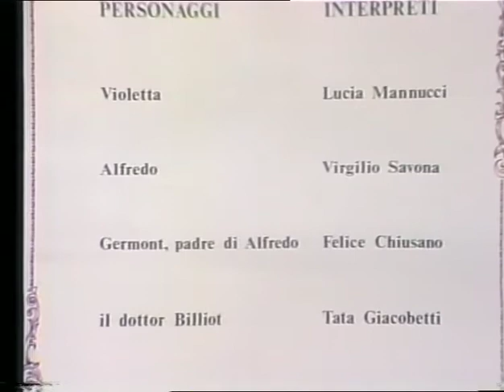QUARTETTO CETRA - "La traviata" - ANTENNA 3, le parodie di Bingooo!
Studi televisivi di Antenna 3 Lombardia, fondata nel 1977 da Renzo Villa.
Bingooo! trasmissione di punta dell’emittente. (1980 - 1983)

Personaggi e interpreti:
il dottor Billiot – Tata Giacobetti
Violetta – Lucia Mannucci
Germont, padre di Alfredo – Felice Chiusano
Alfredo – Virgilio Savona

Regia di Guido Stagnaro
Testo di Dino Verde
Arrangiamento musicale di Roberto Negri
Scene di Gianni Villa
Costumi di Annabruna Gola
Luci di Aldo Solbiati
Trucco di Enza Mirabella